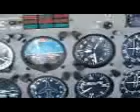Un paseo de cuatro vientos a talavera. Aeromadrid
Pues aqui esta un video hecho por Borja y Abraham de Aeromadrid, dando un paseillo en visual por talavera en una P28A Warrior